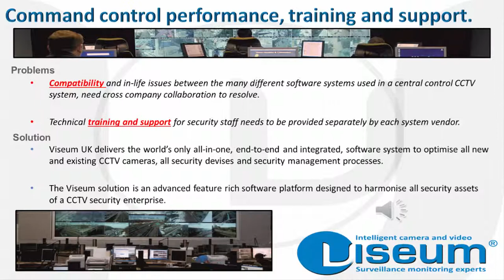Viseum Video Surveillance Technology Credentials